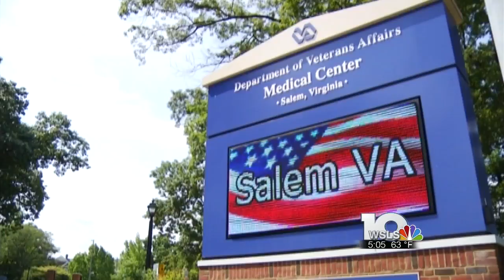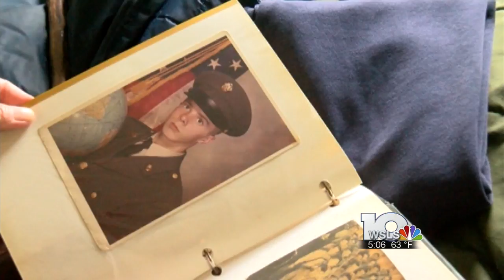Veterans' transportation program lacks volunteers